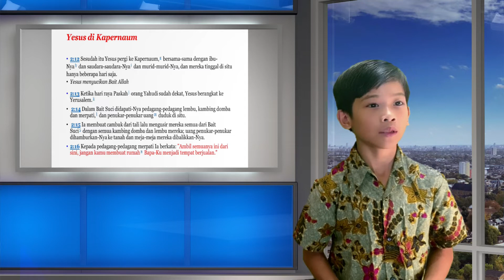Bacaan Kitab Yohanes 2:1-25 Oleh Jeremy JP Naibaho